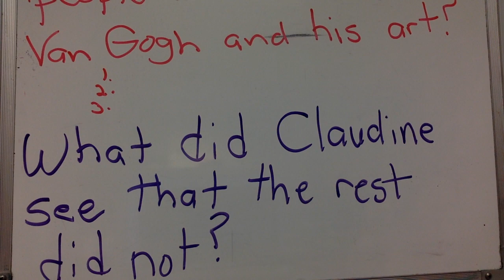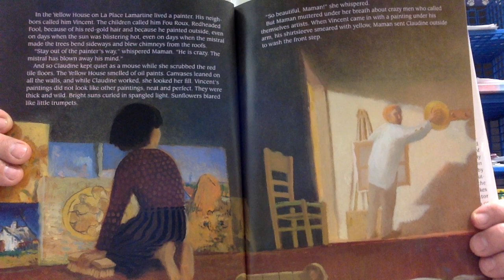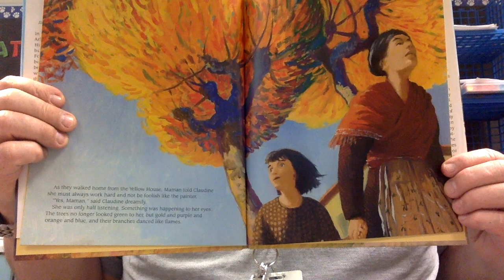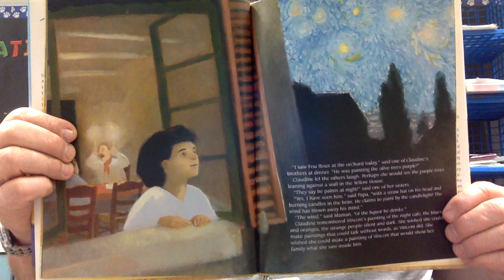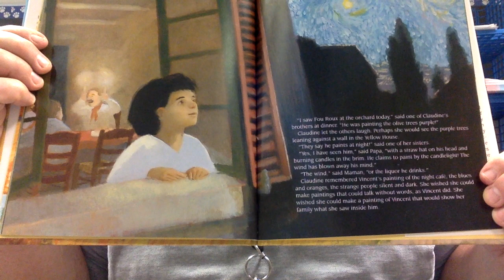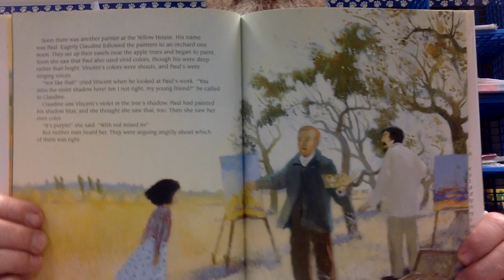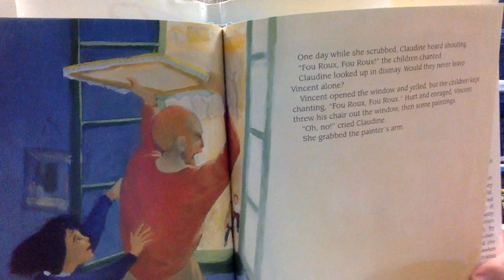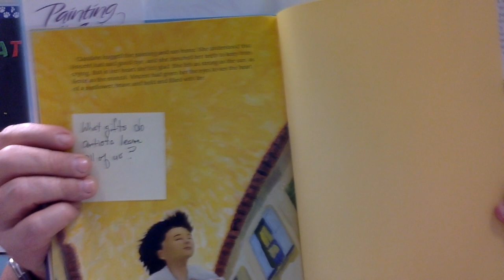Painting the Wind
A fictional account of Van Gogh's stay in Arles through the eyes of a girl names Claudine.  Only Claudine sees the value of Vincent's paintings.  Everyone else thinks he's a fool.